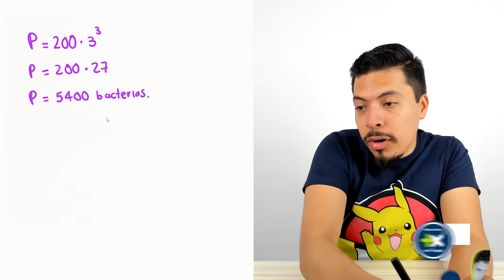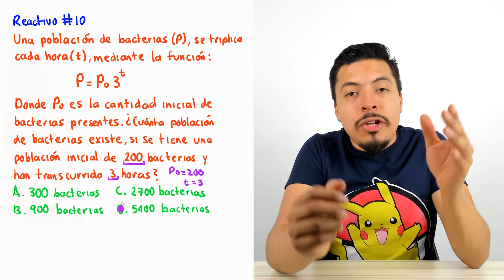GUÍA UABC de Matemáticas Reactivo #10 / Admisiones UABC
¿Vas a aplicar a UABC y quieres tomar un curso? Aparta tu lugar desde:
¿No sabes por dónde empezar y quieres aplicar a la convocatoria de UABC?
¿No sabes qué carrera estudiar?